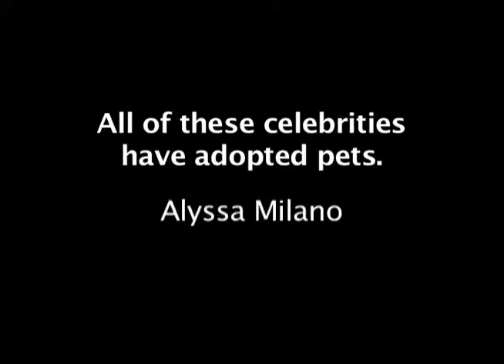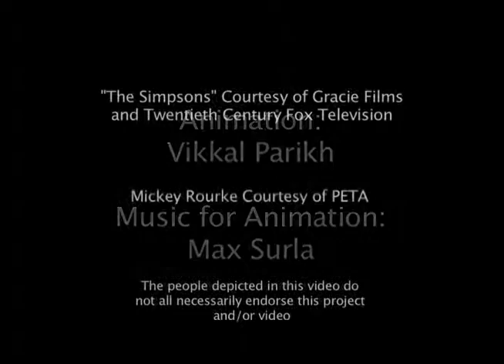From Pound To The Penthouse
Fun, entertaining and revealing look at celebrities' lives and the beloved rescued pets they adopted. See the adorable dogs and cats who share their most intimate, joyous and heartbreaking events and secrets. Watch dramatic rescues of homeless animals and the moving adoptions of these puppies and kitties. Many celebrities like George Clooney, Ryan Gosling, Natalie Portman and Sandra Bullock know you get awesome pets at shelters! Starring Pauley Perrette of the hot TV show NCIS, Academy Award nominated actor Eric Roberts, Emmy Award winner Ed Asner, Golden Globe winner, Mickey Rourke, Producer Sam Simon, Real Housewives of New Jersey, Danielle Staub and more exciting personalities